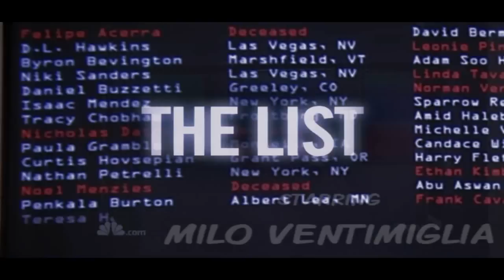Heroes Opening Credits (season 3)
ER STYLE
*gaah. YT messed up the timing a leetle bit i think...*

okaaaay. so I've recently started watching ER and one thing I love about the show (among other things xP) is the AWESOME theme song (and opening credits). SOOOOO i decided to try to make a video with the song and i've always wanted to make opening credits. SO. MY OWN SET OF HEROES OPENING CREDITS.
~tada!~
this was originally intended to be a "bored video" that i did while i was bored, but then i started working HARD on it cuz i had this idea for a long time and i wanted it to look good. but sadly, IT STILL SUCKS. there are some bits that ended up sort of awkward and some people are given too little attention (LOL). and the overlaying parts look kind of jumbled up sometimes, but it was my original intention...though it didnt end up looking  very good...

i only listed the CURRENT "stars" AS I KNOW IT. i haven't watched all of season 3 yet so i might have missed someone or put in some people who shouldn't be there. but i think i put in everyone who's in Heroes up until the point i'm at, which is about s3x19.

sooo...i hope you like it and PLEASE COMMENT AND RATE. :)

SPECIAL THANKS TO: NATE! (absolutelygossipboi)

honors:

#75 - Most Discussed (Today) - Entertainment - Hong Kong
#76 - Top Favorited (Today) - Entertainment - Hong Kong

#73 - Most Discussed (Today) - Hong Kong
#21 - Most Discussed (Today) - Entertainment - Hong Kong
#56 - Top Rated (Today) - Entertainment - Hong Kong